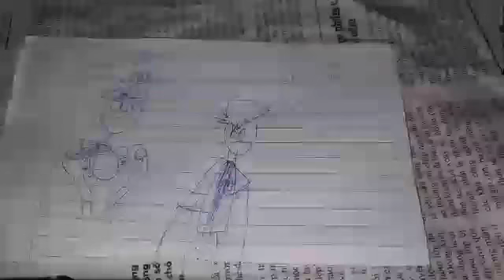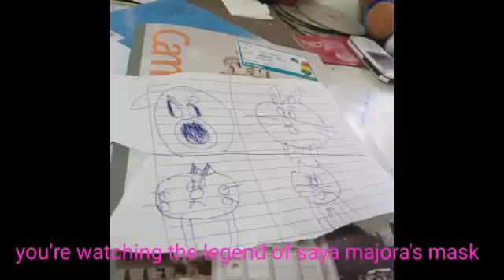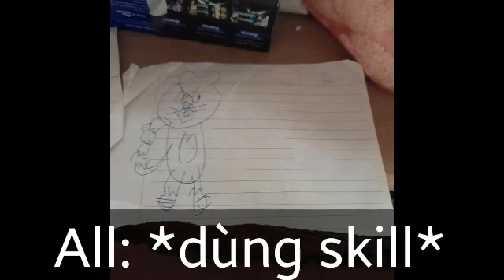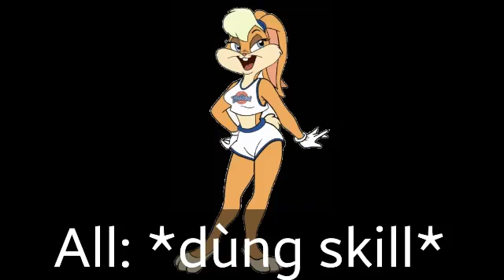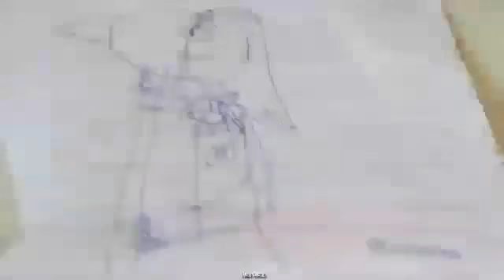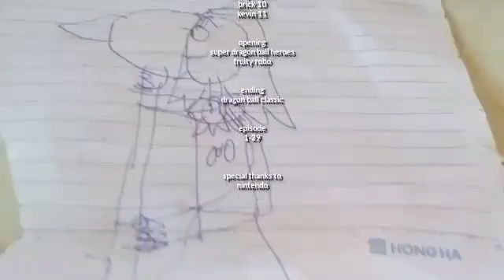the legend of saya majora's mask tập 17